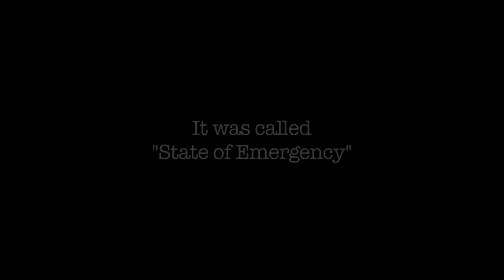State of Emergency - Innovative Legal and Public Policy Solutions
Thomas Mulvihill, Managing Director, KPMG Infrastructure Advisory Group, Kevin Law, President/CEO, Long Island Association, and
E.J. McMahon, Senior Fellow, Manhattan Institute & Empire Center for NYS Policy discuss problems facing cities and counties.